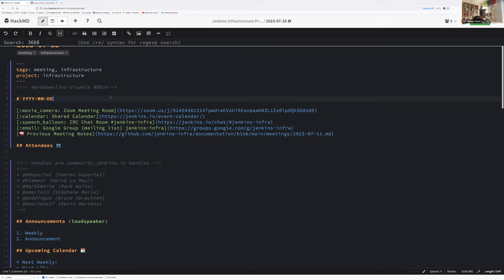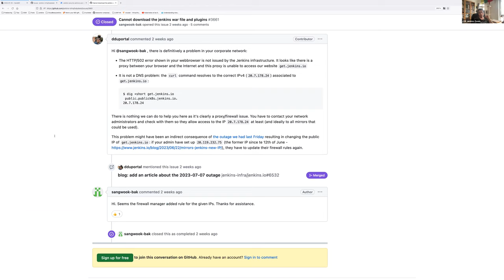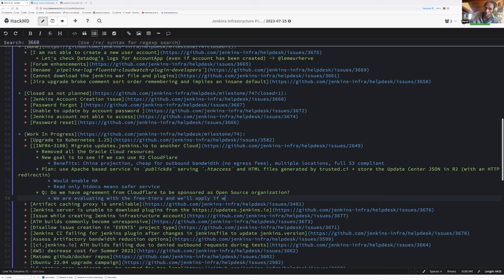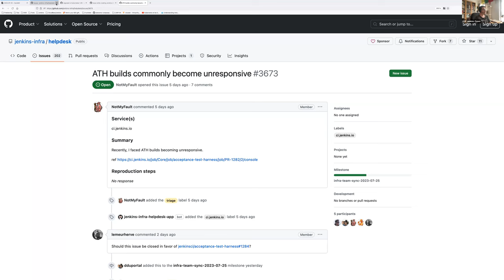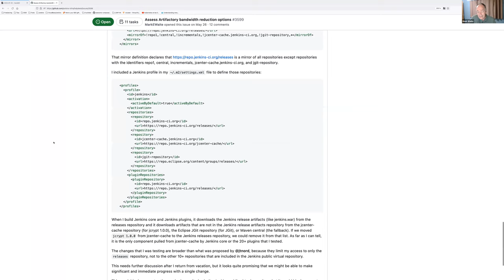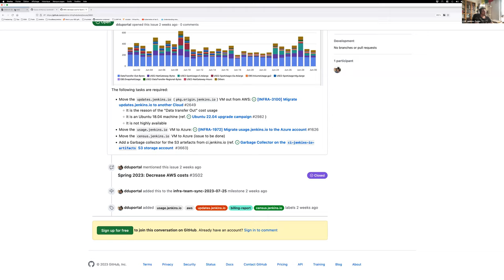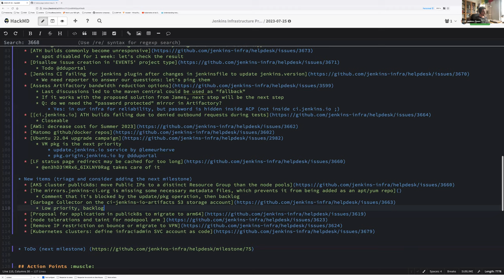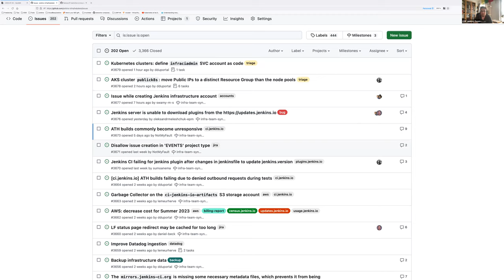2023 07 25 Jenkins Infra Meeting